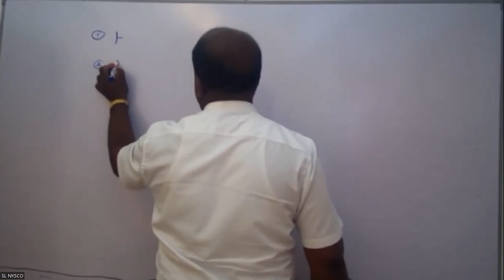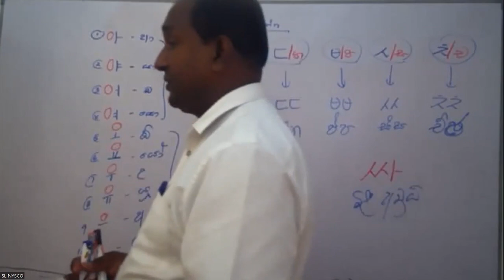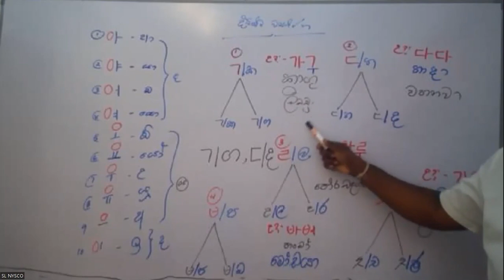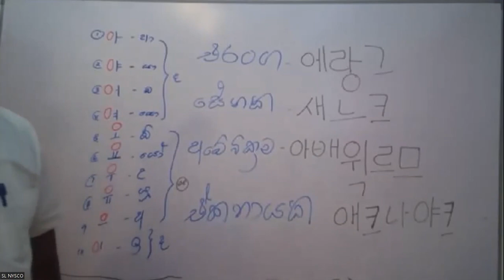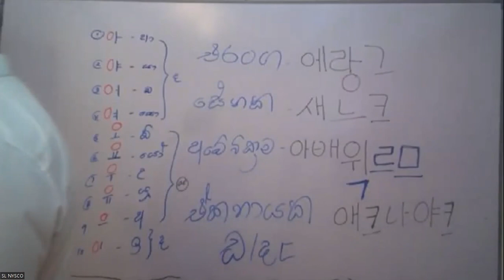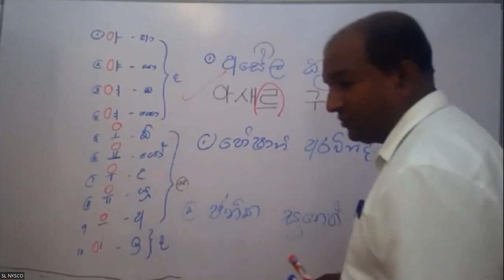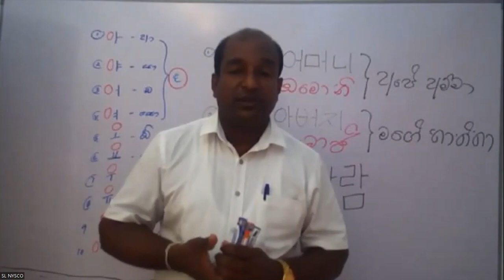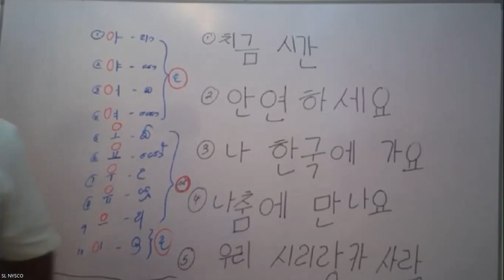Korean Lesson 3